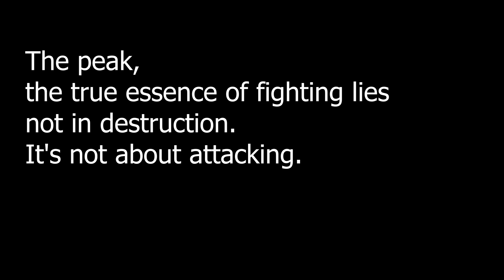PAQUITO STORY: MOBILE LEGENDS BANG BANG